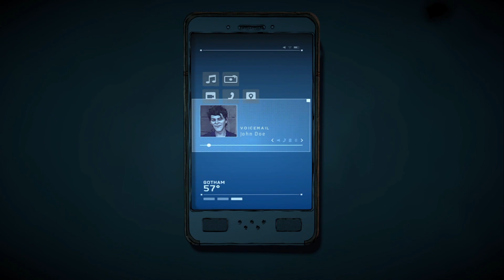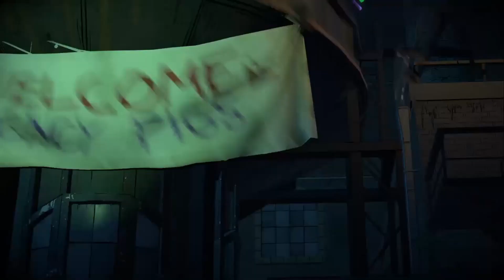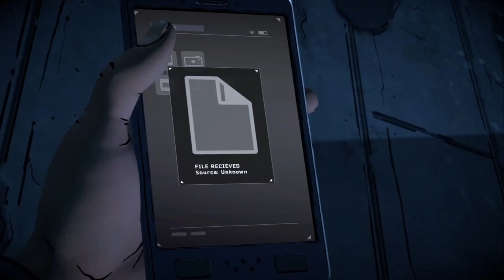Batman: The Enemy Within. Episode 5 - Same Stitch | PS4 (No Commentary Gameplay)